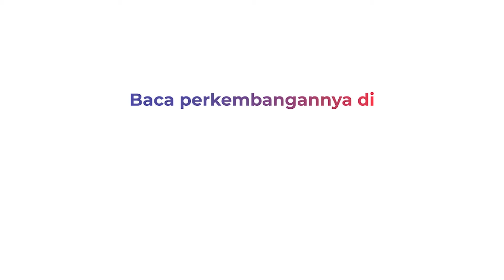LEDAKAN BOM HANTAM BUS PEGAWAI PEMERINTAH, 4 ORANG TEWAS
Empat orang tewas dan 11 lainnya luka-luka akibat ledakan bom yang menghantam bus pegawai pemerintah di Kabul, Afghanistan, Kamis (18/3/2021) waktu setempat. Ledakan bom terjadi saat Pemerintah Afghanistan dan Taliban tengah membicarakan proses perdamaian, selengkapnya di